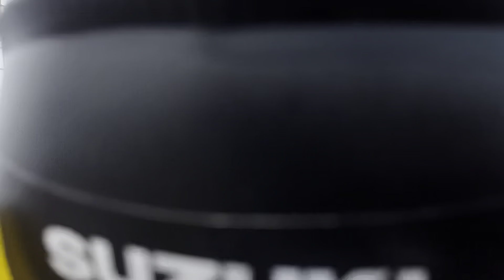Haridwar - Rishikesh || Vlog-3 || Travel Vlog || With Friends